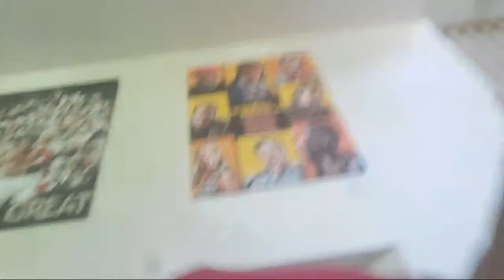My Thoughts on Bronny 911 call and Lebron playing basketball